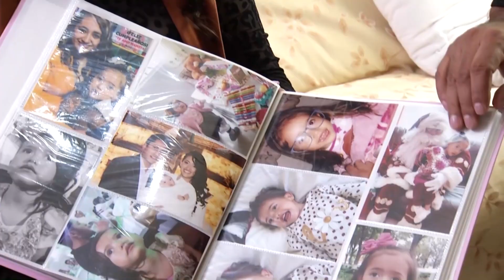Los mejores momentos de Transformamos Vidas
Disfruta de los mejores momentos de TransformamosVidas, recuerda este sábado y domingo a las 06:00 pm por la señal de Tlaxcala Televisión.